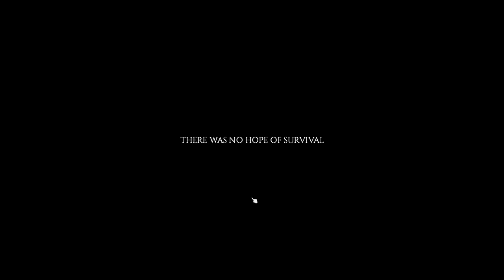Project Zomboid - Except there's furries and I tag team zombies with one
Ill link the mods if i feel like it